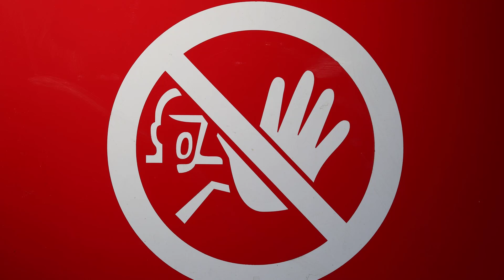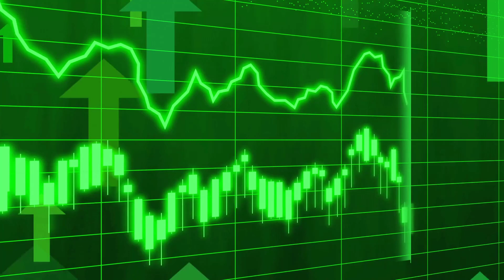Conquista Tus Demonios Y descubre Lo Que Funciona En El Trading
Español: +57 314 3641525  / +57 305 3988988  / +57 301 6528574